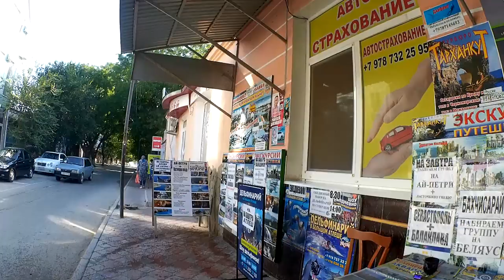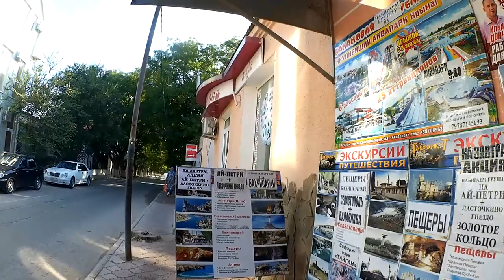МНЕНИЕ МЕСТНЫХ👁‍🗨ТИХИЙ УТРЕННИЙ ПРОМЕНАД